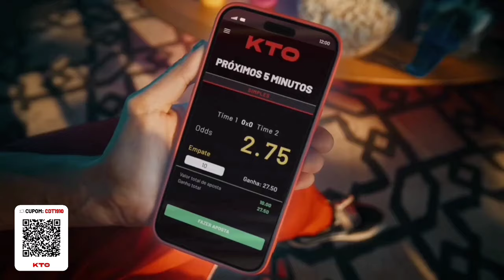Corinthians entra em campo pela Copa do Brasil e mira classificação contra o São Bernardo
APOIO KTO - Faça seu cadastro e utilize o cupom: CDT1910 para ganhar 20% de bônus no seu primeiro depósito até R$100,00